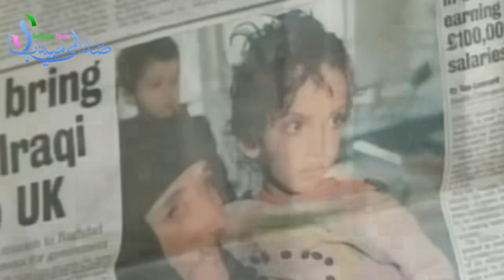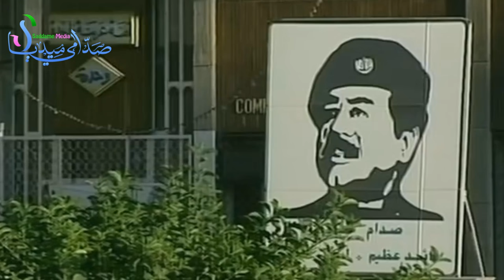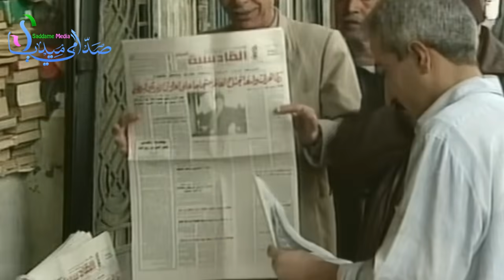حسني مبارك يحرض على الحرب ضد العراق مقابل اطفاء ديونه من قبل الكويت!!!